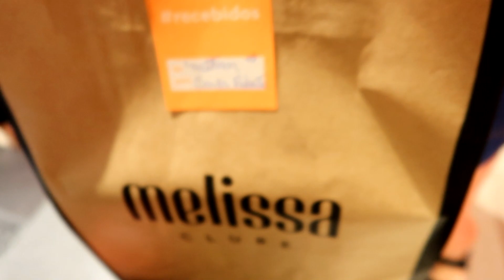ELA ME PEDIU UM FILHO DE PRESENTE DE NATAL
SALLLVEEE GALERAAA !!!
Quem gostou do vídeo já sabe o que fazer né!?

● Facebook pessoal:

NATHAN VITOR